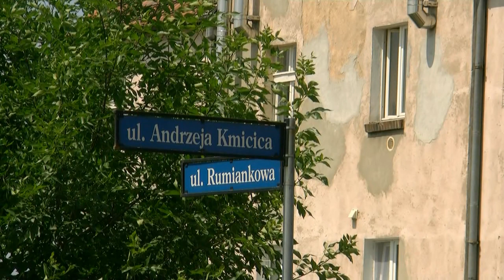Andrzeja Kmicica numery parzyste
Ulica Andrzej Kmicica - film po stronie parzystej ulicy. W porównaniu do strony nieparzystej domów jest więcej i bardziej różnorodnych architektonicznie. Część filmu nakręcona z nasypu nowej obwodnicy autostradowej, gdzie widać domy od strony ogródków. Więcej ciekawostek na i tam możesz zaprezentować Swoje filmy.